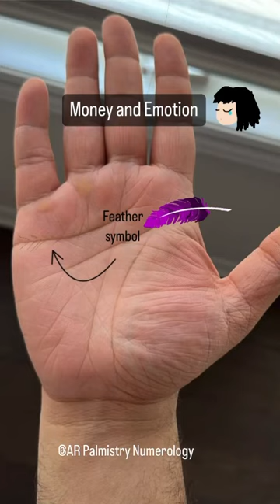Palmistry | Feather sign, Rich Wealth Heartline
I am an expert palmist, numerologist, ilm e jaffar, ilm ul adaad, and chart making expert with experience in mystic sciences since 2008.

With me, you can learn palmreading  and numerology from Scratch to its Deepest Secrets in the realm of Chiromancy/Palmistry, Medical Science and Numerology.

In Numerology you can check lucky number, gemstone name no Psychic number, birth number no. life path number no. and Destiny number, business, job, partner compatibility, house selection, car selection, Lo Shu chart. Birth chart | janam kundli | birthday | karma | numbers |

In Numerology you can check lucky no, gemstone name no Psychic no. birth no. life path no. and Destiny no, business, job, partner compatibility, Lo Shu chart.